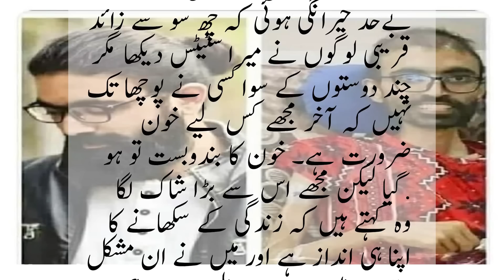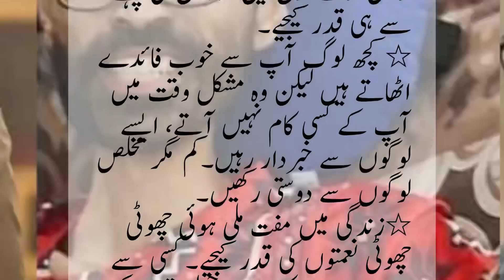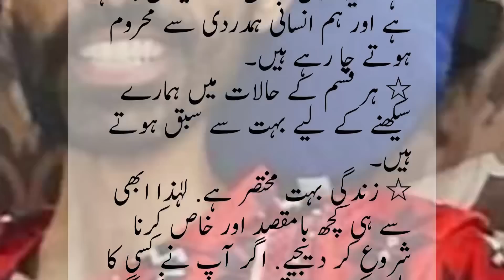ہاشم رضا کون تھا اور کیسے وفات ہوئی | hashim raza | jawad speaks | sabaq amoz waqiat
tlp
sabar ka ajar
Aj ki hadees
pak urdu stories
wazifa
Imran khan
islamic health
sahih bukhari
hadees status
short hadees in urdu
daily hadees
islamic qoutes
sabaq amoz kahanian in urdu
sahih hadees
qasas ul anbiya
rasoolun k waqiat urdu hindi
ambiya karam ke kissey in urdu
Ather kazmi
Khizar omer
Mufti taqi usmani
Allah ki mohlat
hadees e kis pdf
bukhari sharif hadess
ambiya karam ke waqiat